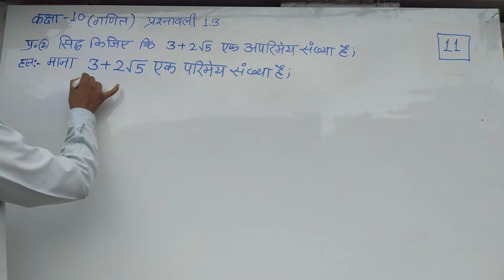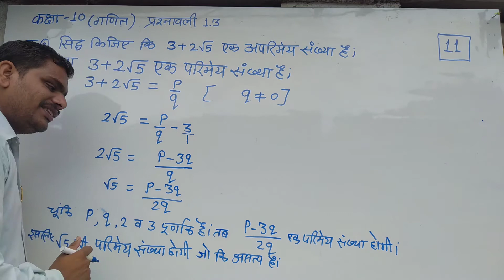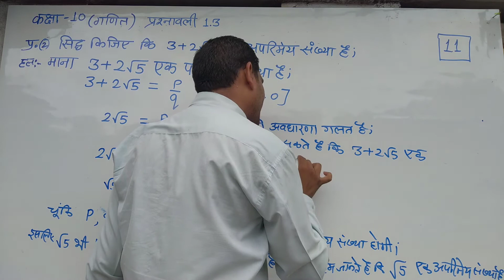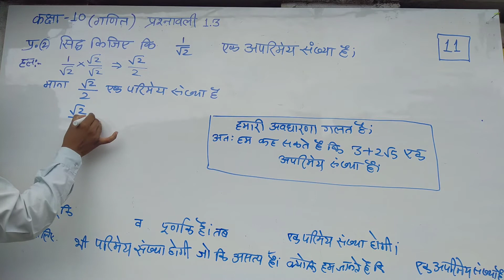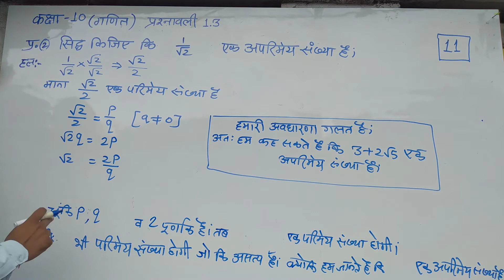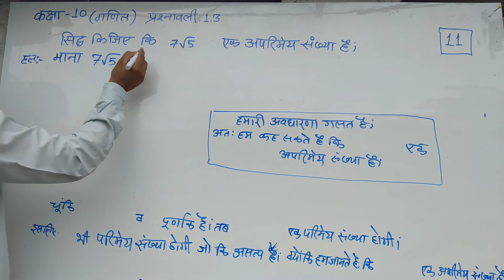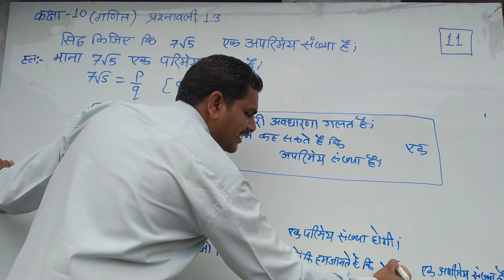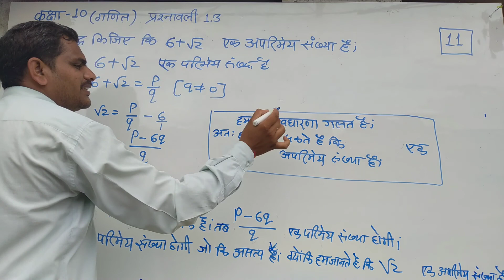Class 10th maths 1.3 part11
दसवीं गणित प्रश्नावली 1.3 प्रश्न क्रमांक 2 और 3 को हल किया गया जिसमें अपरिमेय संख्या सिद्ध की गई। यह वीडियो गणित के विद्यार्थियों के लिए अत्यंत उपयोगी है।